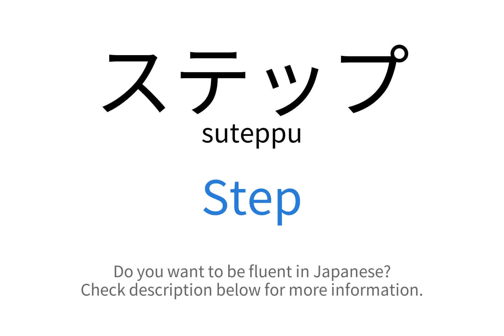How to say "Step" in Japanese | ステップ(suteppu)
This video demonstrates "How to say Step in Japanese"

Foreign Language Center offers a wide selection of series including:
...and more